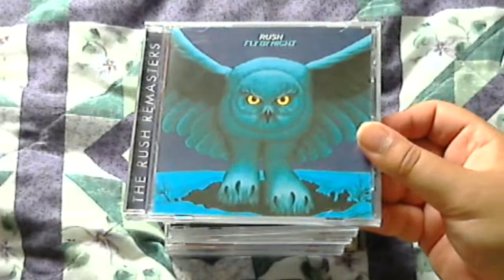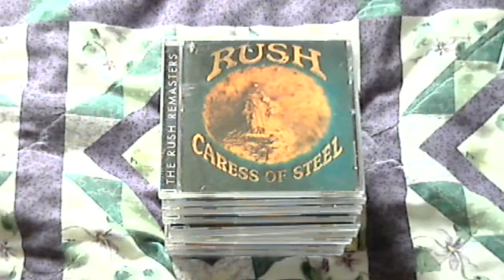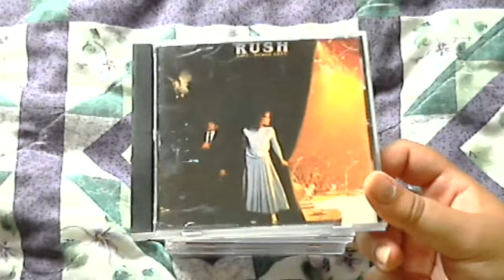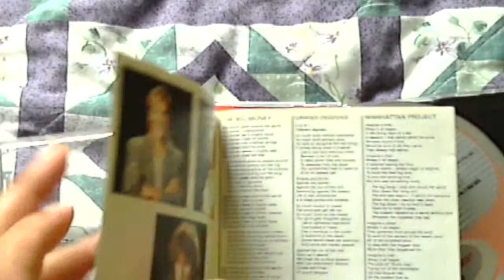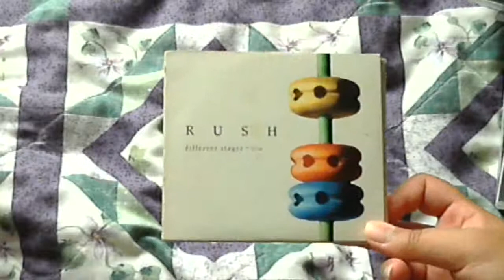Rush: Andre's Artists Profile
With all of the musical knowledge I've accumulated,it seemed the right time to begin a series of YouTube artist profiles. In celebration of Geddy Lee's 61'st birthday I decided the subject of my first artist profile would be Rush.